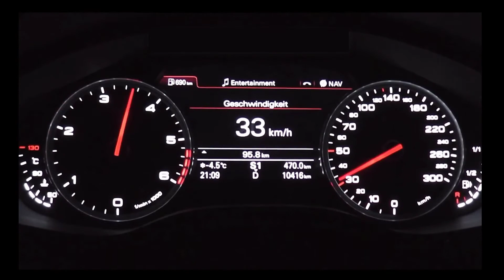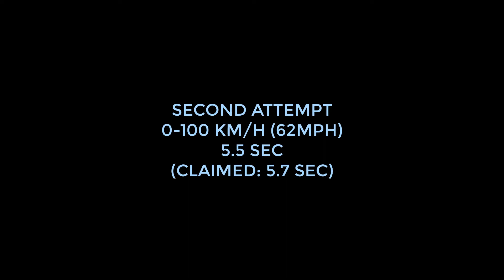313 HP Audi A7 Acceleration Test 0-100 km/h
The Audi A7 is an executive car produced by Audi since 2010. A five-door liftback, it features a sloping roofline with a steeply raked rear window and integrated boot lid (forming the so-called "Sportback"), and four frameless doors.